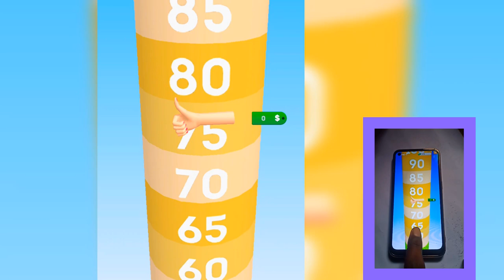Fat To Fit Gameplay Max Levels Mobile Games Update Walkthrough FVI1RH | The Gamez5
About : The Gamez5 is a YouTube Chanel, where you will Gaming videos, Satisfying Video, iHope this video was Useful and you liked it, you did press the thambs up button.

Fat to Fit gameplay
Sandwich run game
android game app
Max level game
all levels game
Squeezy Girl
tiktok gameplay
max levels
android gameplay
all levels
Satisfying mobile game
kids gameplay
StackyDash gameplay
mobile game StackyDash
Flying cutting mobile game
Gameplay video
gameplay pro player
gameplay walkthrough
gameplay management system
gameplay adventure
gameplay song
mobilegamer365
Mobile game mobile game yet
new game video
new game name
squeezy Girl gameplay